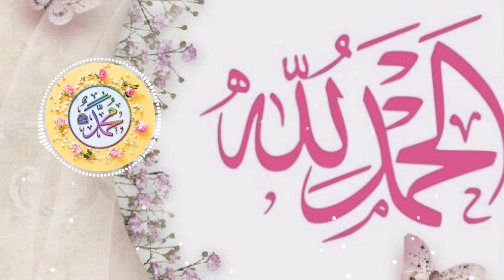En Yeni Resimli Cuma Mesajları İlahili Videoları - Hayırlı Cumalar - Cuma Akşamı mesajları tiktok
En Yeni Resimli Cuma Mesajları İlahili Videoları - Hayırlı Cumalar - Cuma Akşamı mesajları tiktok İlahi ismi cuma mesajları kısa,

CUMA MESAJLARI İLAHİLİ KISA VİDEO, CUMA MESAJLARI RESİMLİ, CUMA MESAJLARI VİDEOLARI 2022, HAYIRLI CUMALAR,